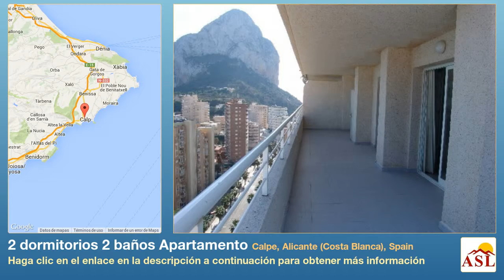2 dormitorios 2 baños Apartamento se Vende en Calpe, Alicante (Costa Blanca), Spain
Más información en Apartamento se Vende en Calpe, Alicante (Costa Blanca), Spain con 2 dormitorios, 2 baños

Apartamento / Atico en Calpe cerca de la playa. este Edificio se construían en el 2002 y & nbsp ;